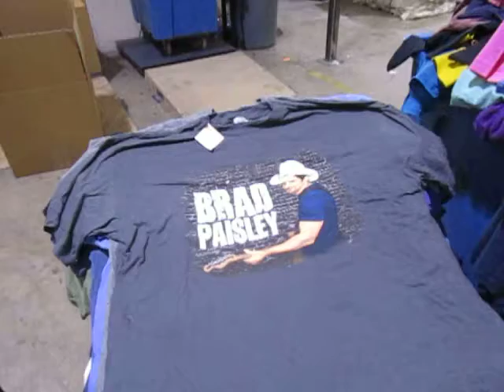Vintage Wholesale Tee 2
Wholesale Tees at Tiedemann Globe